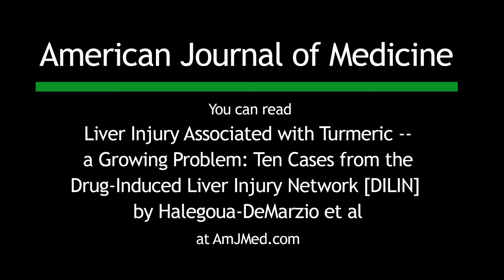Liver Injury & Turmeric: How Much Is Too Much?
New research looking at liver injury data showed that consumption of too much turmeric could cause liver injury. In this video, AJM Editor-in-Chief Joseph S. Alpert, MD, explains that spicing your food is most likely OK because you are using a small amount. He cautions that people who take turmeric as a supplement should watch their intake. You can read "Liver Injury Associated with Turmeric -- a Growing Problem: Ten Cases from the Drug-Induced Liver Injury Network [DLIN]" by Halegoua-DeMarzio et al in the February 2023 issue of the American Journal of Medicine at amjmed.com.